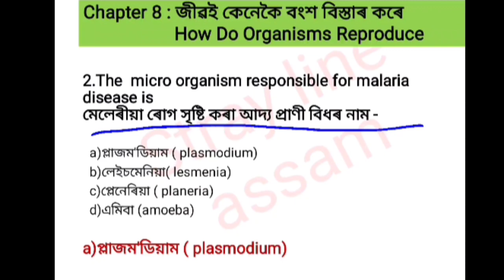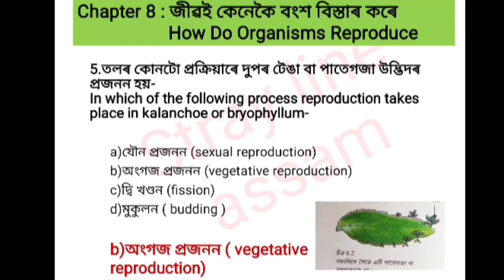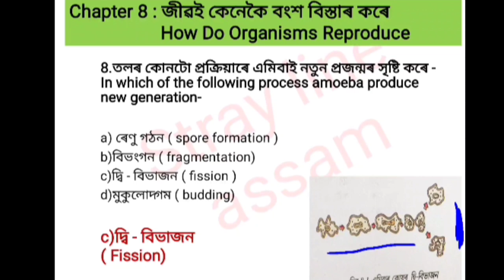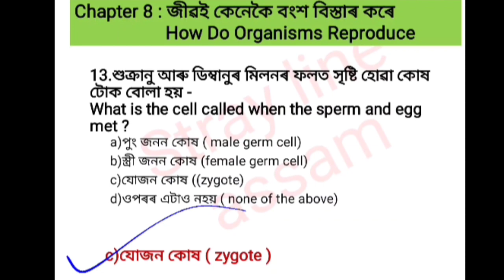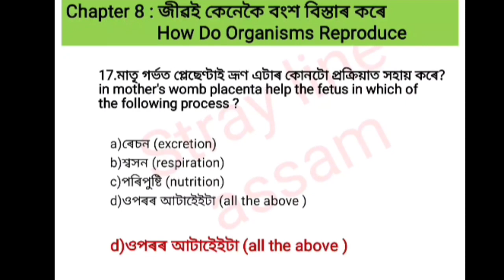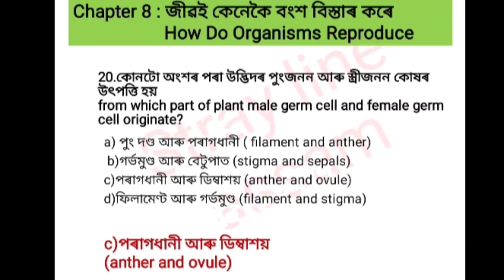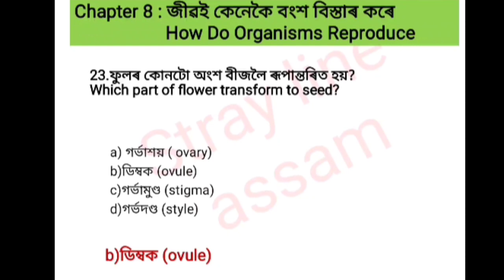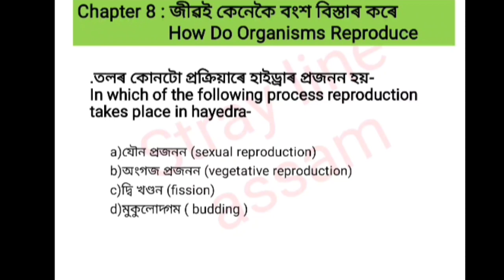chapter8 জীৱই কেনেকৈ বংশ বিস্তাৰ কৰে How do organisms reproduce